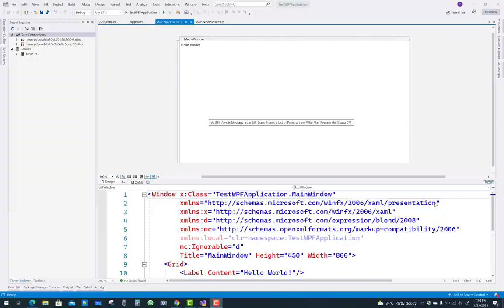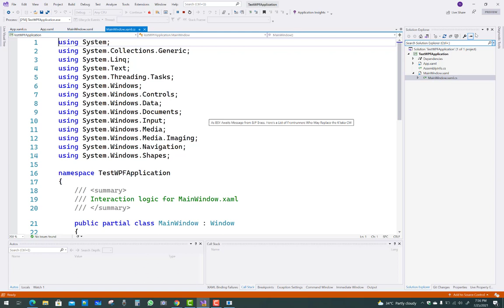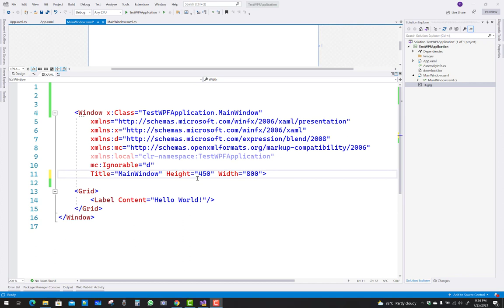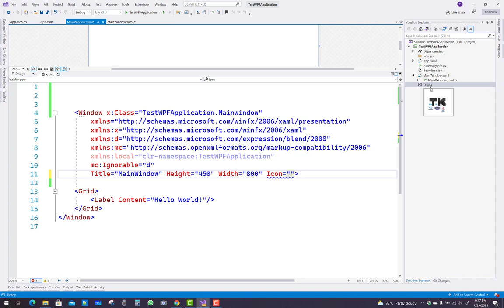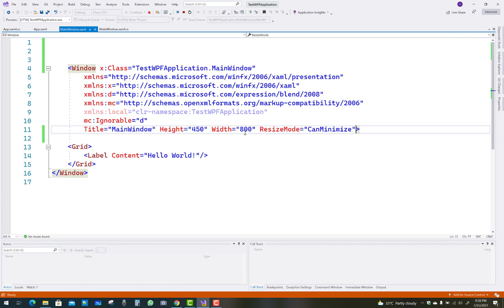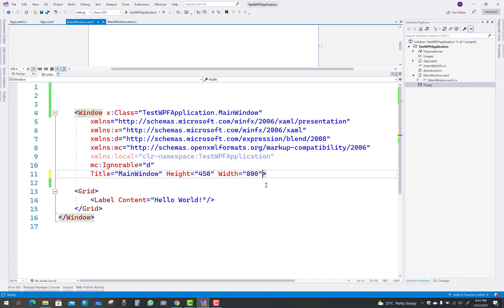WPF C# Tutorial For Beginners 2: Window Class and their Attributes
In this video, I am going to show you, define window class and their attribute like icon, title, ResizeMode, ShowInTaskbar, SizeToContent, Topmost